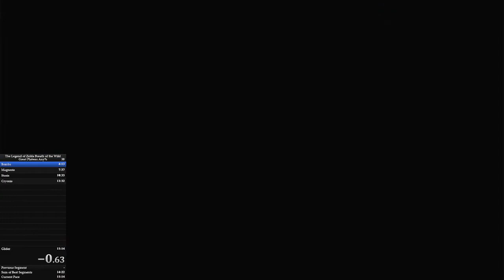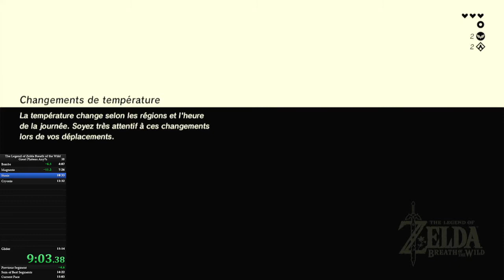Great Plateau Any% 14:43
Very cool run, stasis wb was iffy, but overall a good run.